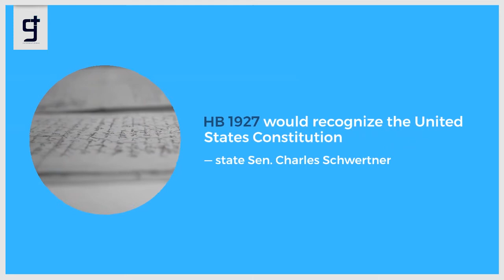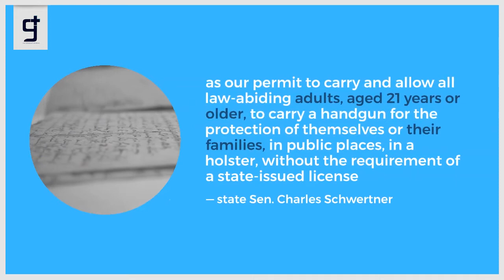Texas Senate approves bill allowing people to carry handguns without license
The Texas Senate has voted to advance a bill that will allow people to carry handguns in the state without a license, setting up the state to be the largest in the country to allow permitless carry.

The legislation passed by an 18-13 margin along party lines Wednesday evening. The bill would allow people 21 and older who can already legally own a gun to carry a handgun in public without the license, safety course and background check current law requires.